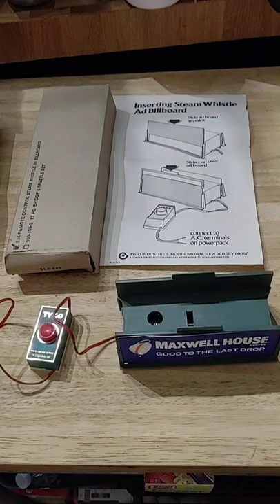Tyco Model Steam Whistle in Billboard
This video is a brief recording of the Tyco Steam Whistle and Billboard combination which was produced in the 1970's. The billboards are Maxwell House Coffee on one side and Payday candy bars on the other side.

You can purchase this item on eBay,